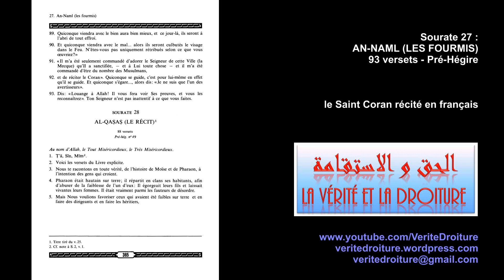Sourate 27 : AN-NAML (LES FOURMIS) Coran récité français seulement- mp3 audio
Sourate 27 : AN-NAML (LES FOURMIS)
93 versets - Pré-Hégire

le Saint Coran récité en français, pratique pour les convertis, et tous les francophones ne comprenant pas ou peu la langue Arabe